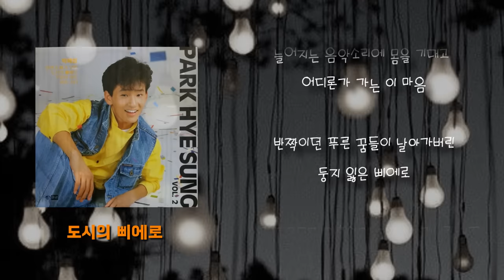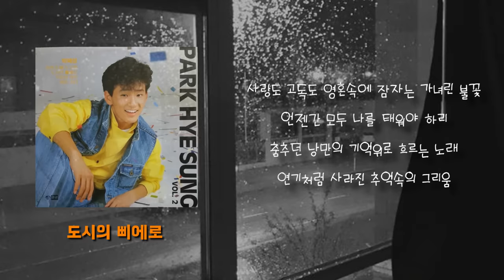박혜성 -도시의 삐에로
박혜성의 1987년 2집앨범 수록곡입니다.
작사 김병걸/ 작곡 박혜성
개인적으로는 '언젠가 때가 오면' 도 좋지만 음원이 없어서...